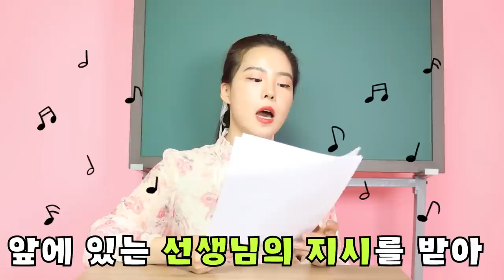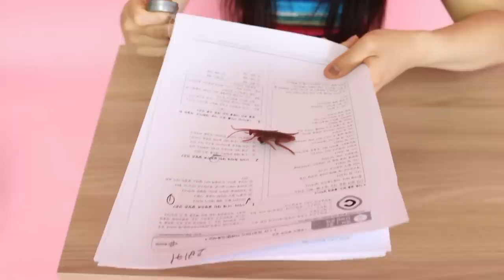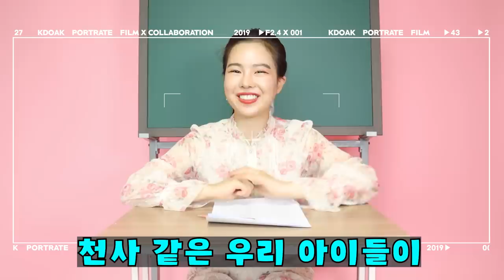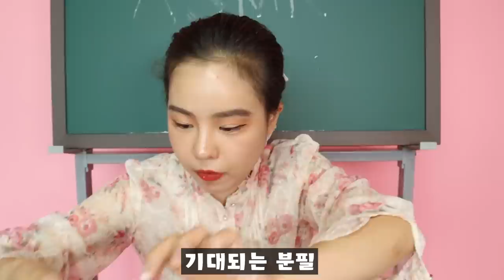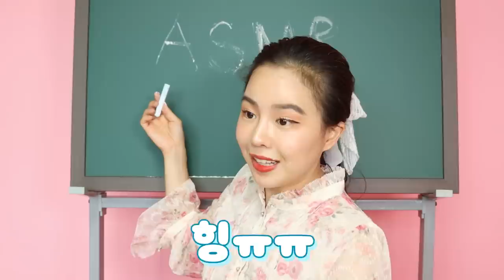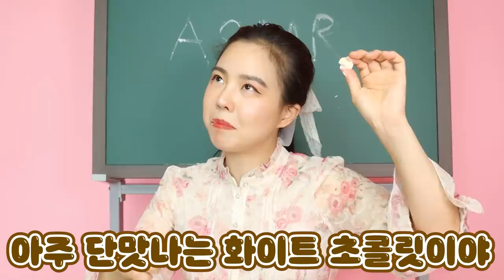선생님이 분필 먹방으로 역으로 장난쳤다가 학생들 기절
식용 분필을 만들어서 먹었어요!
선생님께 역으로 장난 복수 당하기
대성공ㅠㅋㅋㅋ